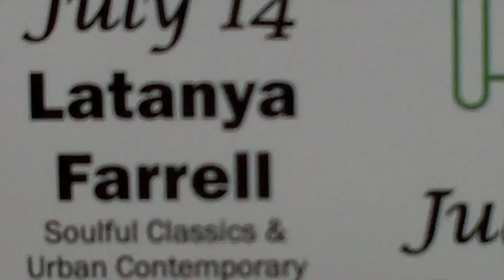Coventry Concert Series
The first of four concerts at Patriots Park. The show featured Latanya Farrell.

Check out our web page and other social media web pages for all the latest events and activities!!